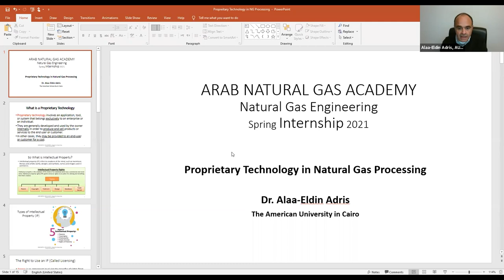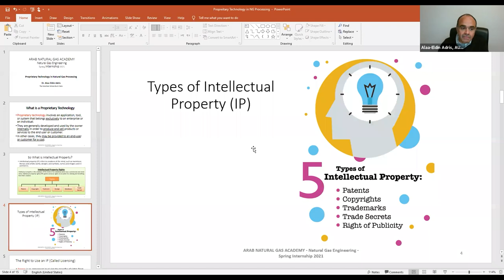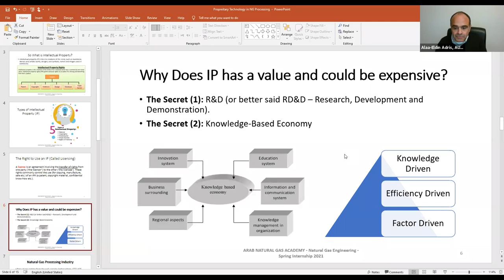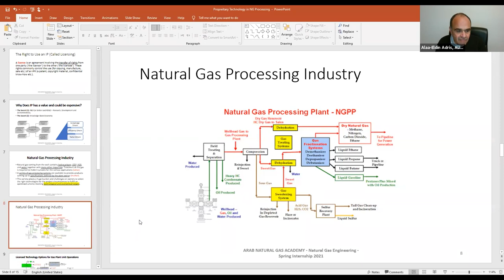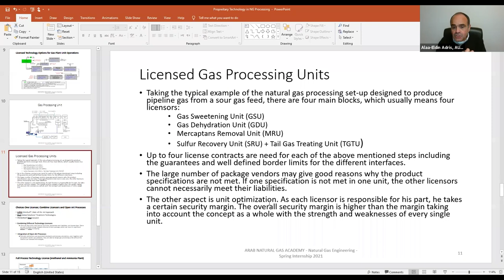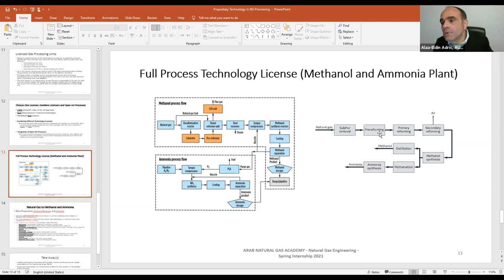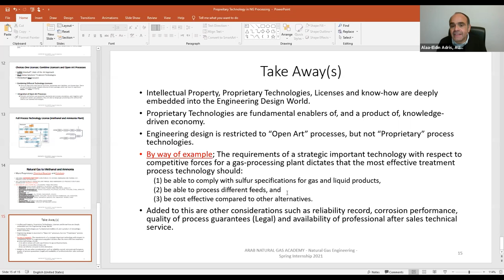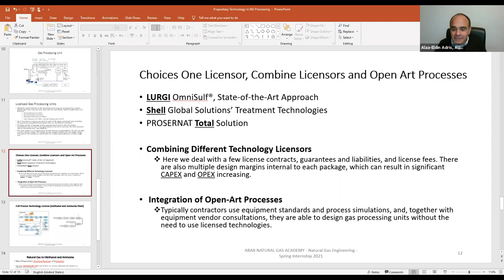Proprietary Technology versus Engineering Designs in Natural Gas Processing by Dr. Alaa-Eldin Adris